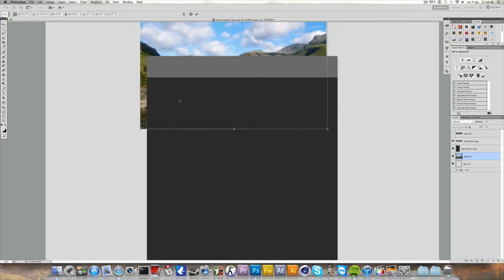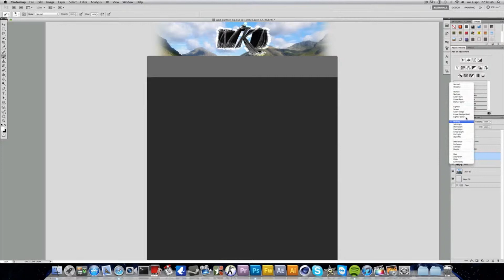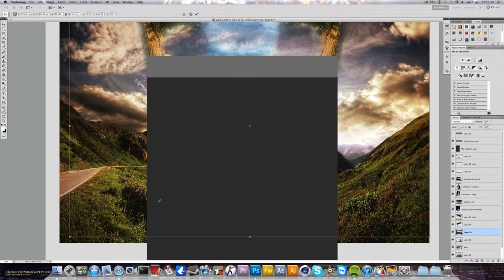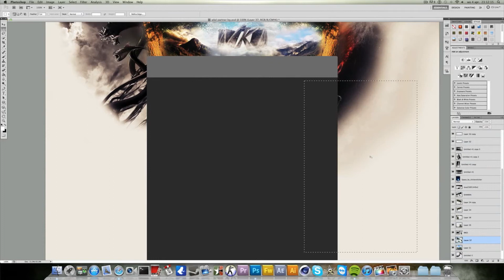Speed Art #27 | Partner BG | By WKD |HD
My Partner Bg for my own channel what do you guys think of it!